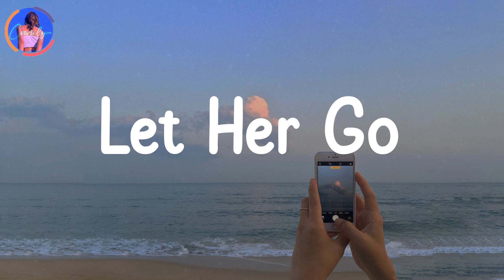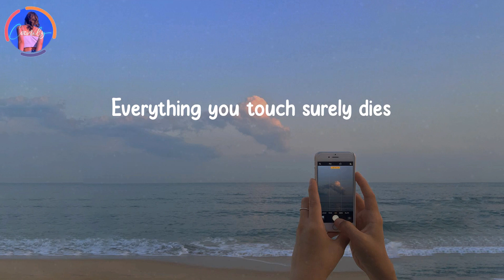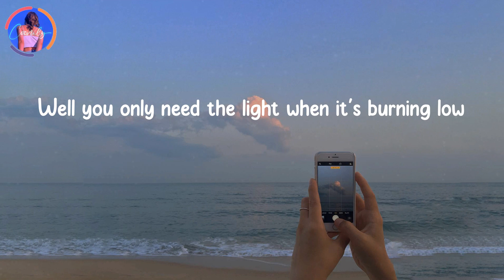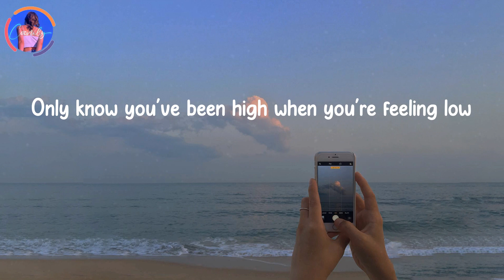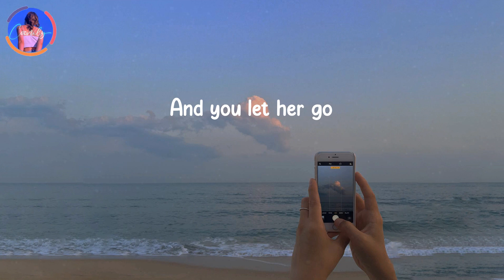Let Her Go - Passenger (Lyrics) | Only know you love her when you let her go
Only 𝗸now 𝘆ou 𝗹ove 𝗵er 𝘄hen 𝘆ou 𝗹et 𝗵er 𝗴o - 𝗟et 𝗛er 𝗚o - 𝗣assenger (Lyrics)